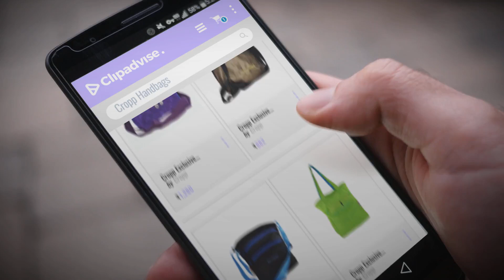Amazing Cropp Handbags Collection [2018]: Cropp Exclusive Nylon Made, 36 Cm Black Soft Shell Ladies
Amazing Cropp Handbags Collection [2018]

Cropp Exclusive Nylon Made, 36 Cm Black Soft Shell Ladies Bag(New) by Cropp

Cropp Exclusive Nylon Made, 25 Cm Blue Soft Shell Sling Bag(New) by Cropp

Cropp Exclusive Nylon Made, 25 Cm Black Soft Shell Sling Bag(New) by Cropp

Cropp Exclusive Nylon Made, 36 Cm Blue Soft Shell Jhola(New) by Cropp

Cropp Exclusive Nylon Made, 28 Cm Green Soft Shell Side Bag(New) by Cropp

CROPP Women's Handbag (Black, ATHARVA6009BLACK) by Cropp

Cropp Exclusive Nylon Made, 28 Cm Blue Soft Shell Side Bag(New) by Cropp